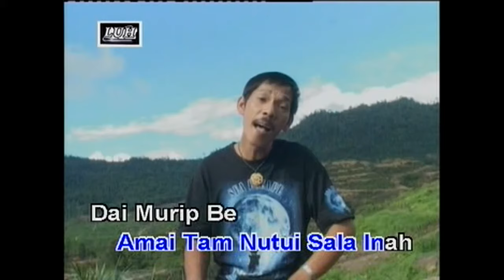Mai Ngukung - Jolly Jengan